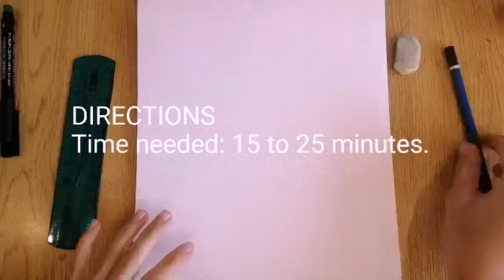How to draw an easy haunted house